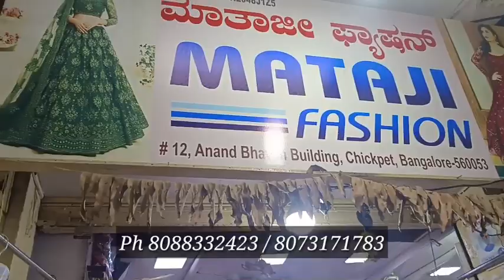ಇಷ್ಟು ಕಡಿಮೆ ಬೆಲೆಗೆ 😱 l Chickpet Super Lehanga Shop l Lehanga Shop in Bangalore l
MATAJI FASHION
12 ANAND BHAVAN BUILDING
CHICKPET
BANGALORE 53
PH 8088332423